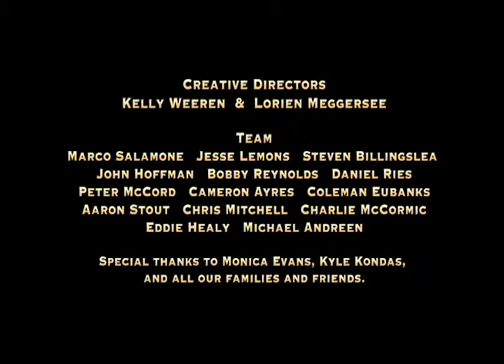Vim and Villainy teaser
This is the 'teaser' trailer for the student UTD fall 2011 game lab game Vim and Villainy.
We hope you enjoyed watching it as much as we enjoyed making it.

Kelly Weeren. Creative Director/ 2D Artist
Lorien Meggersee. Creative Director/ Writer
Marco Salamone .Lead Programmer
Jesse Lemons .Lead Writer
Steven Billingslea .Interior Level Designer
John Hoffman .Exterior Level Designer
Bobby Reynolds .3D Artist
Daniel Ries .3D Artist
Peter McCord .3D Artist
Cameron Ayres .Lead Lighter/3D Artist
Coleman Eubanks .Technical Animator/3D Artist
Aaron Stout .Prototyping/Additional Writer
Chris Mitchell .Prototyping/Matinees
Charlie McCormic .Sound Effects
Eddie Healy .Music
Michael Andreen .Producer

Special thanks to Monica Evans, Kyle Kondas, and all our families and
friends.

(captured with FRAPS)